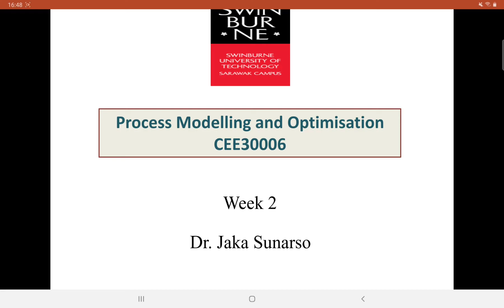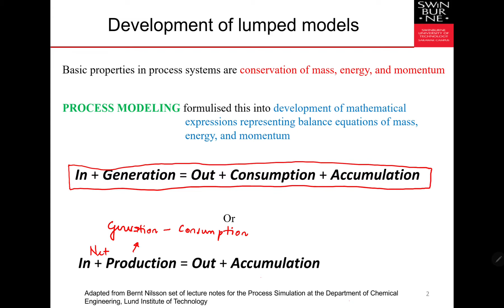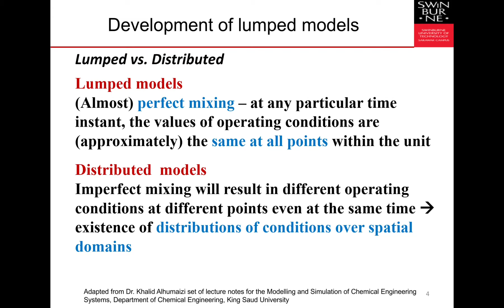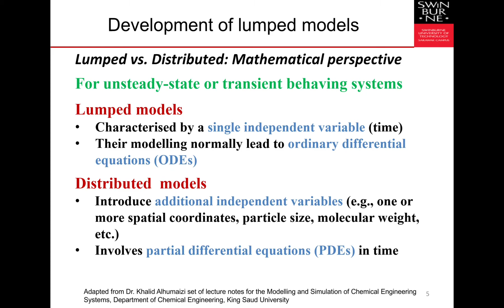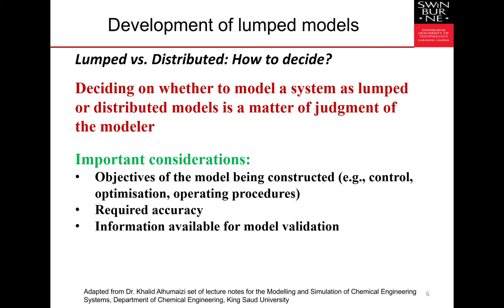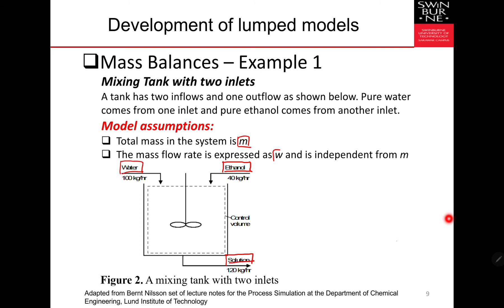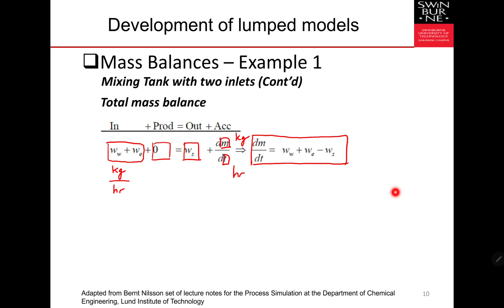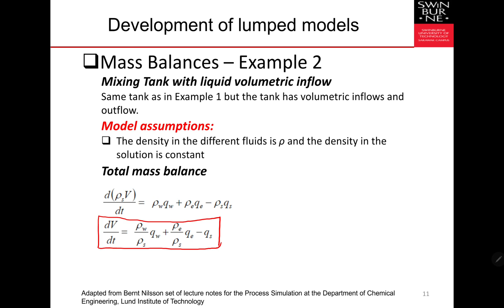CEE30006 Sem 1 2021 Week 2 part 1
CEE30006 Process Modelling and Optimisation Sem 1 2021